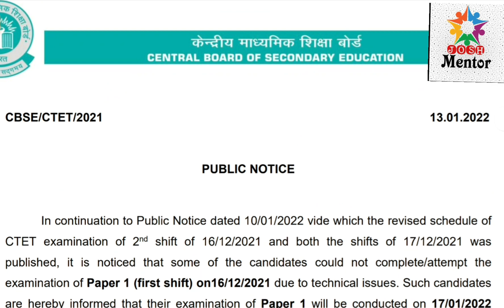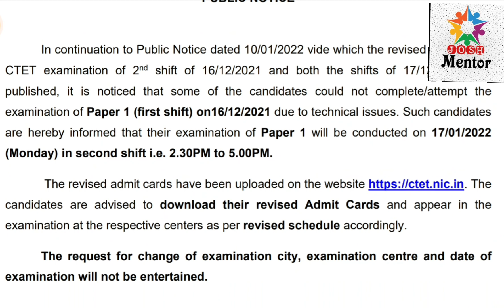CTET info. regarding 17 & 21 jan./ctet admit card 2021-22/CTET analysis 2021/Ctet anskey/ctet result